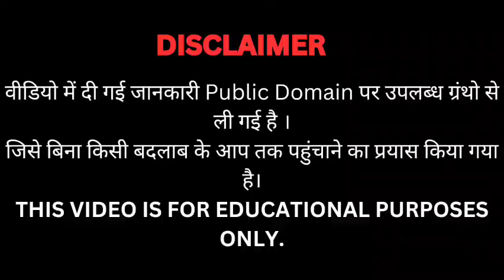स्त्रियाँ तथा ब्रह्मचर्य। ब्रह्मचारिणियाँ- प्राचीन तथा आधुनिक युग का रहस्य। Spiritual knowledge.